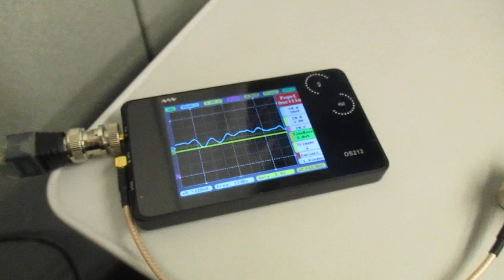超音波を利用した新幹線の振動計測実験 ultrasonic-labo